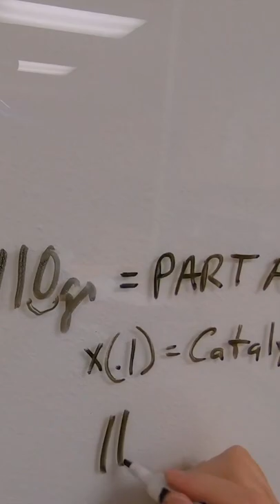Clear Rubber Molds for Jewelry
In this video, Rio Grande's jewelry tech team member, Gregg Burgard shows how to make a simple RTV mold. He reviews the required supplies for each step, in addition to showing the actual steps to create and complete an RTV mold. Each step is shown, from initially attaching the wax model to the RTV frame to removing the finished cured mold from the frame.